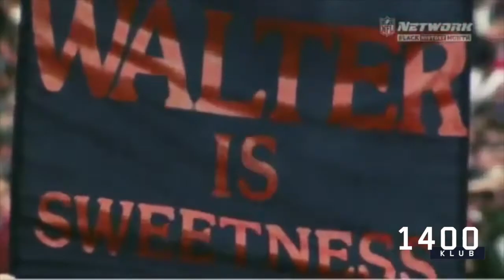Walter Payton: JSU 🐐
November 1, 2020 made 21 years since Walter Payton passed away.

So here are some of 34 best moments as a Jackson State Football Tiger & Chicago Bears

“Oh Yeah” the beat is by JSU Alum and Chi-Town own Kelly Djkels

Jackson State Tigers